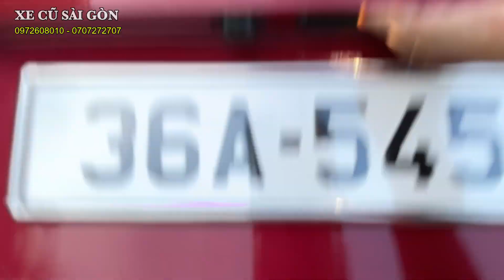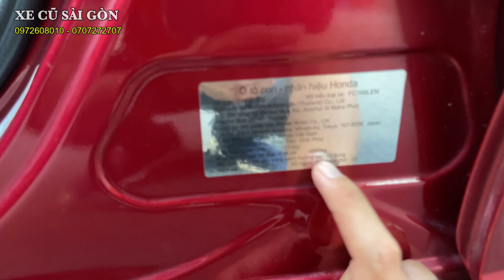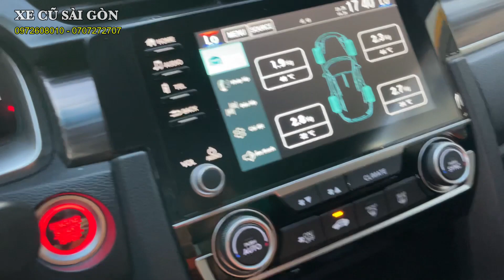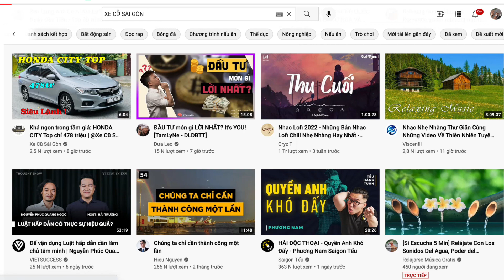(ĐÃ BÁN) Sức Hút Bao Người MÊ: HONDA CIVIC RS 1.5 Turbo 2020 Nhập Thái sang trọng, cá tính.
Xe Cũ Sài Gòn bán xe: HONDA CIVIC RS 1.5 Turbo 2020 Nhập Thái

- Model: HONDA CIVIC RS 1.5 Turbo
- Sản xuất: 2020
- Biển số: Tỉnh
- Màu: Đỏ
- Odo: 25.000 km
- Xuất xứ: Thái Lan.

Trang bị: Đề nổ từ xa, màn hình cảm ứng kết nối apple carplay + android auo, camera lùi 3 góc, hệ thống 8 loa, nội thất da, auto hold, phanh tay điện tử, vô lăng bọc da tích hợp nút nhấn + lẩy chuyển số, cảm biến áp suất lốp, chế độ Econ tiết kiệm, phanh ABS, phân bố lực phanh điện, hổ trợ phanh khẩn cấp, khởi hành ngang dốc, cân bằng điện tử, kiểm soát lực kéo, hỗ trợ đánh lái chủ động, đèn full LED tự động đánh theo góc lái, điều hoà tự động, ga tự động cruise control, smartkey khởi động bằng nút nhấn, vv...

1. Động cơ, hộp số chưa từng đại tu.
2. Không đâm đụng ảnh hưởng tới khung gầm kết cấu.
3. Không thuỷ kích.
4. Hồ sơ, pháp lý rỏ ràng.
5. Nguồn gốc xuất sứ rỏ ràng.

 🎯 Theo dõi các mạng xã hội để cập nhật nhanh hơn:
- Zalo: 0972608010